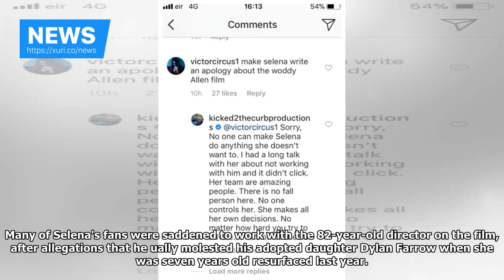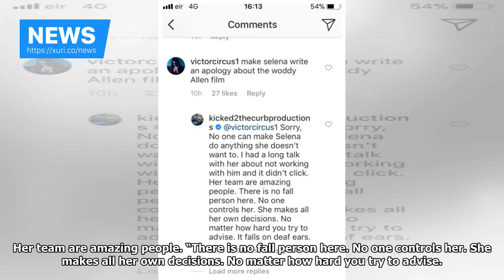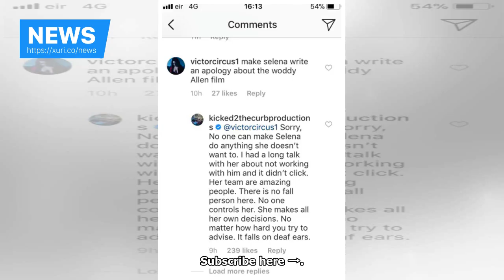News - Selena Gomezs mother unhappy about her daughter's new film-and tried to talk her out of it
News - Selena Gomezs mother unhappy about her daughters new film-and tried to talk her out of it | JOE.co.uk

The Wolves singer is set to star in the filmmakers upcoming , A Rainy Day In New York alongside Timothée Chalamet, Elle Fanning, Jude Law, Diego Luna, Rebecca Hall and Liev Schreiber. Hall and Chalamet have since pledged to donate their salaries from the  to charity, including the Times Up movement. Many of Selenas fans were saddened to work with the 82-year-old director on the film, after allegations that he ually molested his adopted daughter Dylan Farrow when she was seven years old resurf...